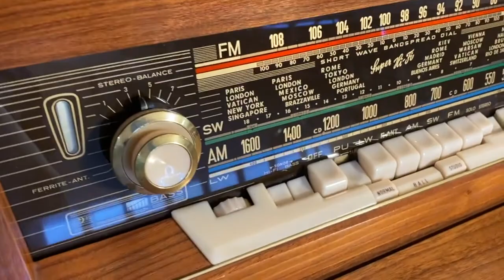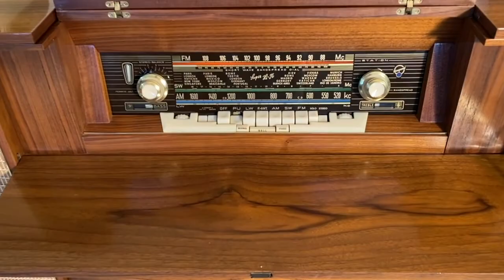1959 Blaupunkt "New Yorker" Tube Stereo Console Record Player